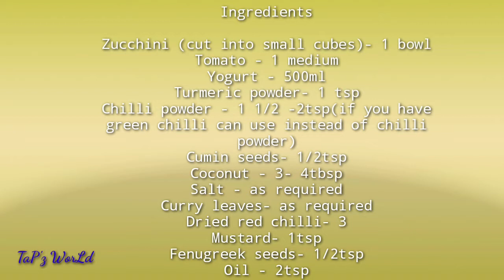ZUCCHINI WITH YOGURT/ സുക്കിനി കിട്ടാനുണ്ടോ ?ഉണ്ടാക്കാം /KERALA STYLE EASY മോരുകറി/MALAYALAM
How to prepare Kerala style easy and tasty nadan morrucurry(yogurt) with zucchini(courgette).?This is our second recipe with Zucchini or courgette.Our first zucchini recipe is a delicious thoran with sprouted beans .Zucchini is very healthy vegetable which is very useful to prepare our Kerala style nadan curry .We can prepare different varieties of dishes with this fiber rich vegetable.Watch the video and send me your suggestions.